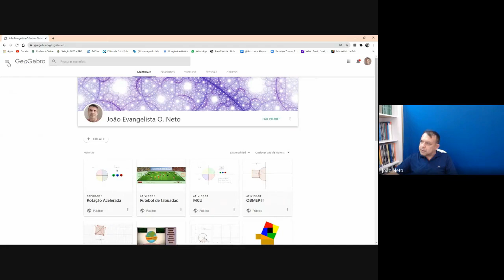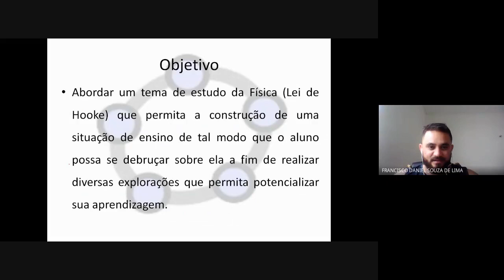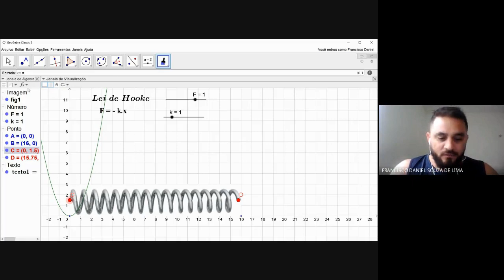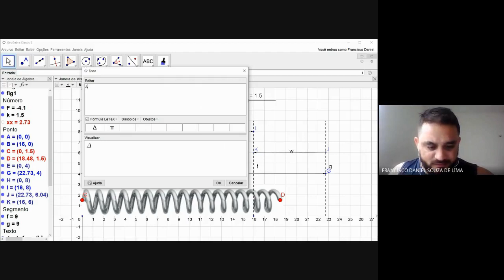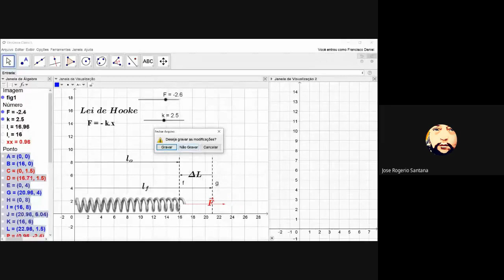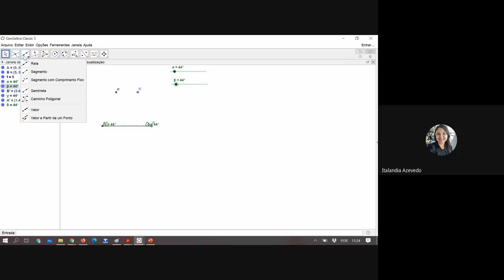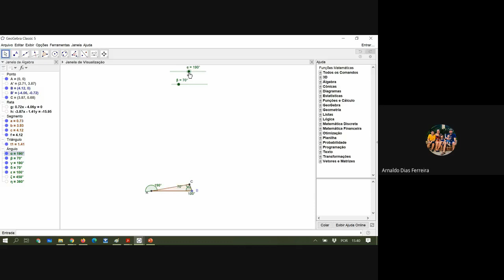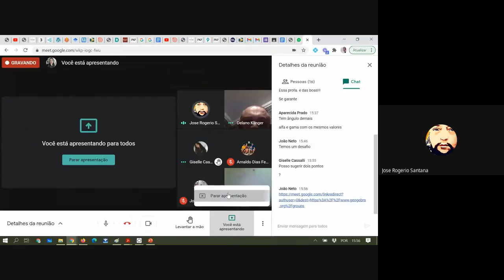Reunião 03 - Grupo GeoGebra UFC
Terceira reunião do Grupo GeoGebra UFC. Com apresentações do Prof. Me. João Evangelista de O. Neto e da Prof. Ma. Italândia Azevedo e Prof. Francisco Daniel Souza de Lima